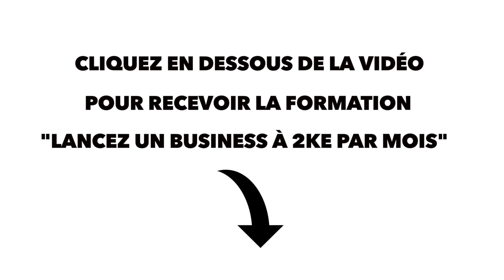Les 2 règles du succès d'un entrepreneur devenu millionnaire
► Cliquez ici pour recevoir tout de suite un accès gratuit à la formation "Lancez un business à 2ke par mois en 4h/semaine":